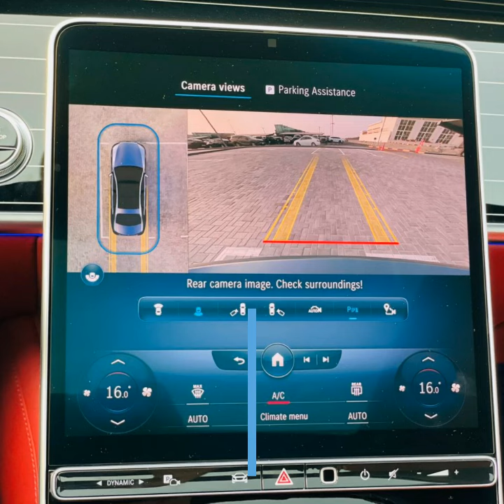2022 Mercedes-Benz S 500 || $ 163,377/- || 1,800 Km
Make: Mercedes-Benz
Model: S 500 4M
Year: 2022
Wheels: 18´
Color: Grey/Silver
Vehicle type: Sedan
Kilometers: 1,800
Export status: Can be exported
Specs: GCC
Gearbox: Automatic
Fuel: Gasoline
Seats: 5
Cylinders: 6
Interior: Red
Price:
DESCRIPTION
2022 Mercedes-Benz S 500 4M (W223), 4dr Sedan, 3L 6cyl Petrol, Automatic, All Wheel Drive

INTERIOR DESIGN
AUX audio in
Air conditioning
Alarm
Apple CarPlay
Bluetooth system
CD player
Climate control
Cooled front seats
Cooled rear seats
Cruise control
DVD-player
Fridge
Heated seats
Leather seats
MP3 interface
Sunroof
Moonroof
Navigation system
Panoramic roof
Parking sensor rear
Power locks
Power seats
Power seats with memory
Power windows
Premium sound system
Tuner/radio
Parking sensor front
Rear camera
Self-steering parking
Analog clock
Phone set
Front camera
Rear TV screens
USB
Multiple off road option selector
Ride height control
Hill descent control
Paddle shifters
Heads up display
EXTERIOR FEATURES
Body kit
Fog lights
Keyless go
Off-road kit
Off-road tyres
Performance tyres
Premium paint
Spoiler
Sport package
Sport suspension
Trailer coupling
Winch
Air suspensor front & rear
Blind spot detection mirror
Roof rails
360 Degree camera
Hydraulic doors
SECURITY & ENVIRONMENT
4WD
ABS
Adaptive lighting
Airbags (front and side)
Front wheel drive
LED headlights
Performance kit (tuned)
Rear wheel drive
Tinted windows
Xenon headlights
Parking assist
Traction control
Differential lock
Lane departure alert
Tyre pressure warning system